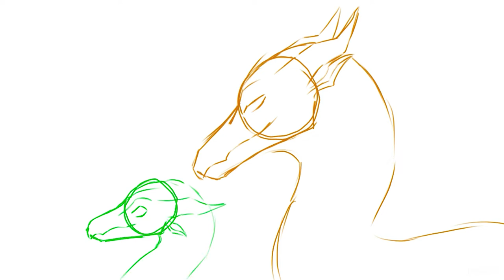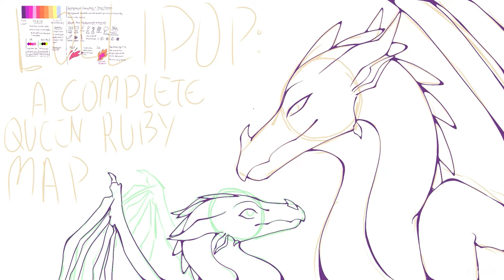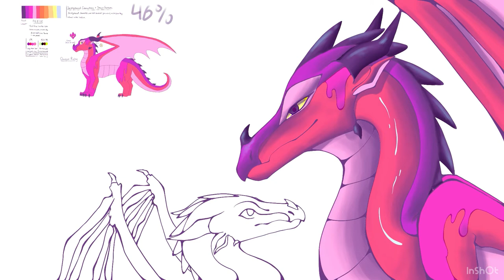Lollipop Thumbnail Contest WoF M.A.P. | Flofii